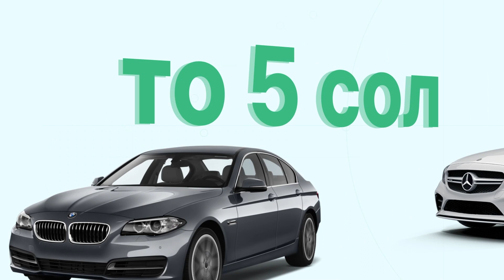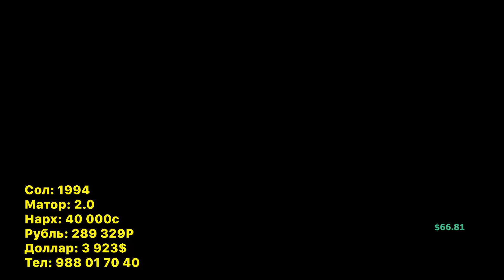Мошинбозори Душанбе!! Нархи Range Rover Evoque,Mercedes C200,Opel AstraG,Opel Astra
Дӯстон, хушхабар. Мошинро метавонед бо Алиф гиреду маблағашро дар муддати 5 сол супоред. Солона ҳамагӣ 16% бо доллар ва 32% бо сомонӣ. Мошинро интихоб кунед ва дар сайти дархост гузоред.